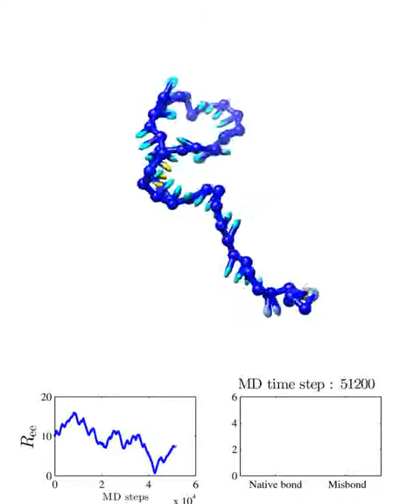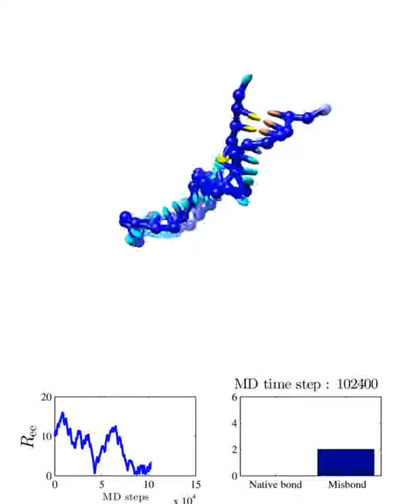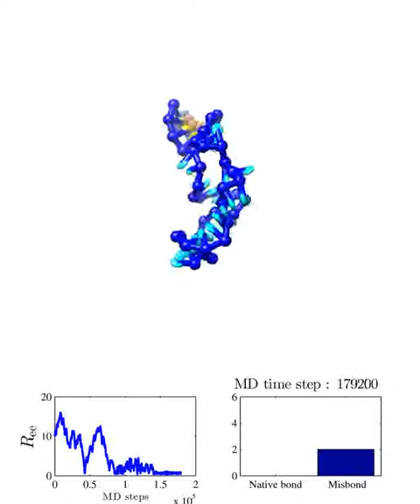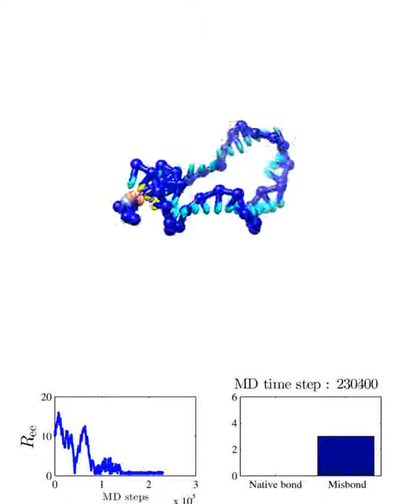DNA hairpin formation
This movie shows an oxDNA simulation in which a 41-nucleotide single-stranded DNA molecule forms a hairpin with a 5-base-pair stem. The graphs show the radius of gyration of the strand and the number of base pairs (be they misbonded or ones native to the intended hairpin) as a function of time.  The initial association between the two ends is through misbonded base-pairs which later rearrange to form the correct stem.

This simulation is associated with research published in J. Phys. Chem. B 118, 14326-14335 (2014)

Movie made by Majid Mosayebi.